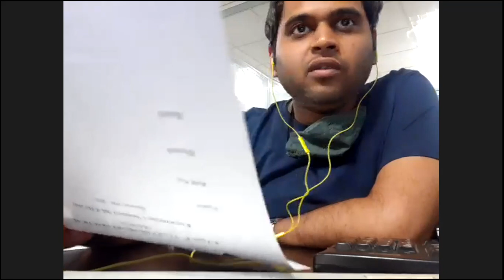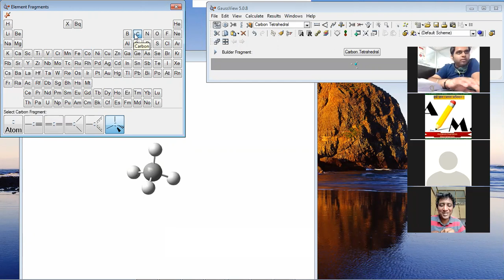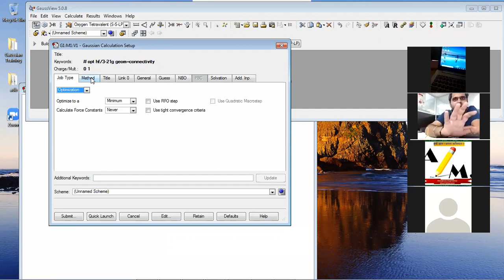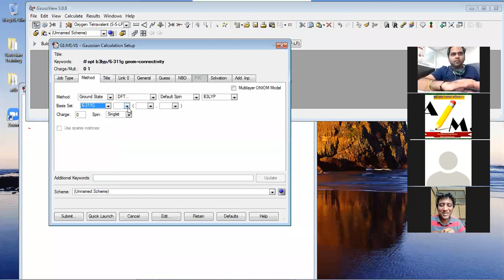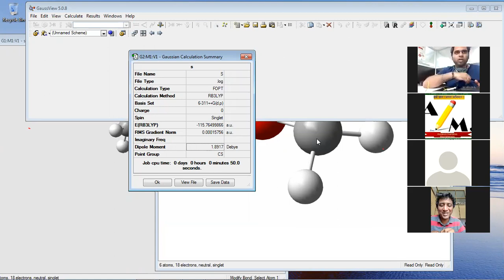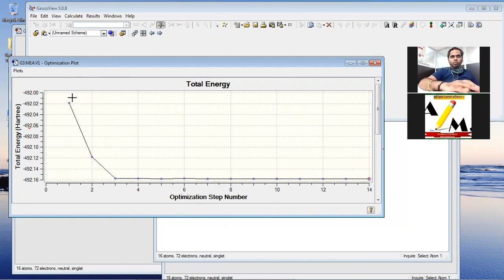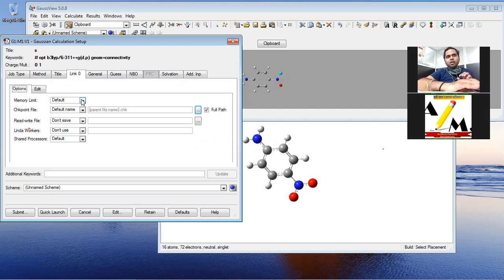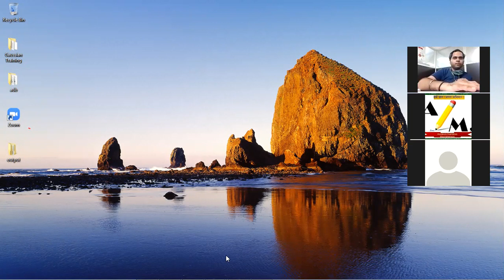Lecture 1 - DFT Computation via Guassian Software - Training by Dr. Nikhil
Optimition of Molecules